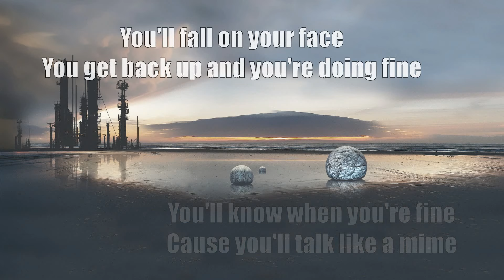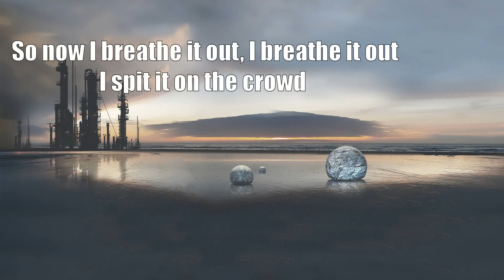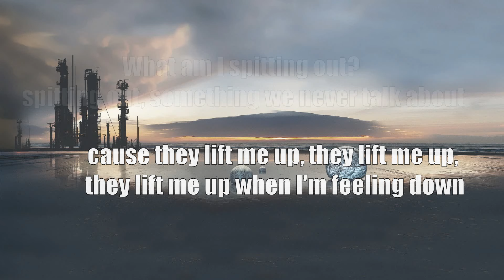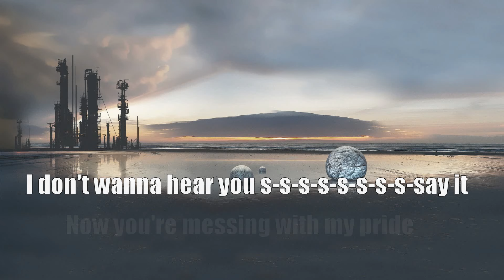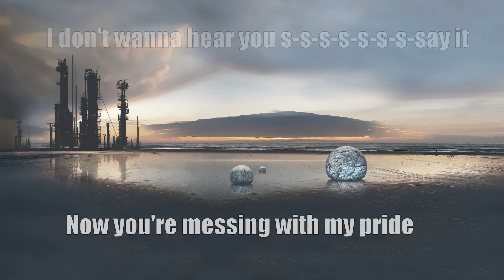Blue October - Say it [Acoustic Cover.Lyrics.Karaoke]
This is my acoustic karaoke track of "Say it" by Blue October.